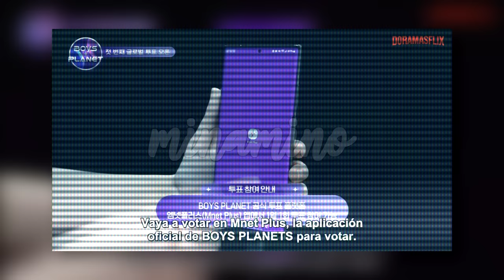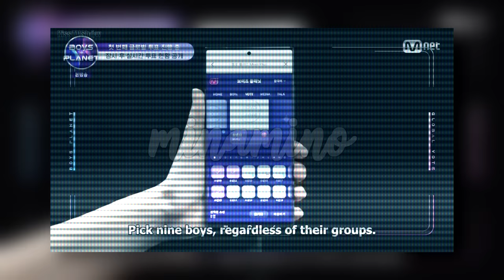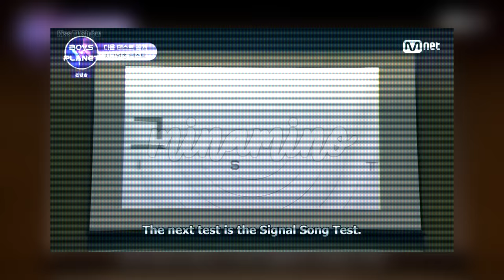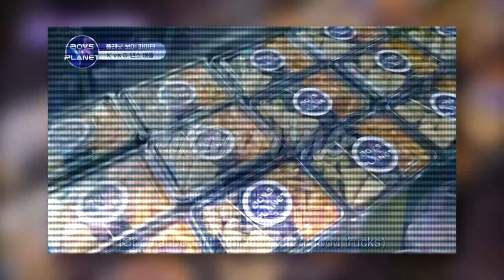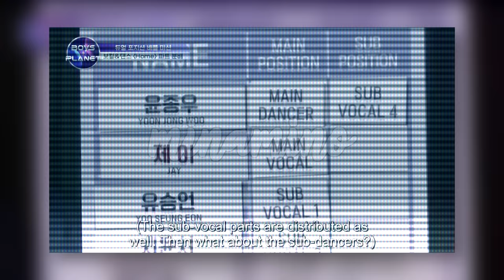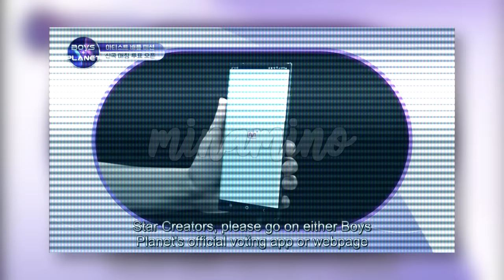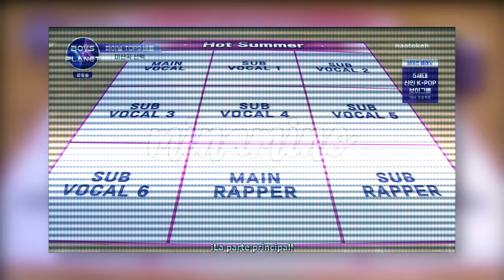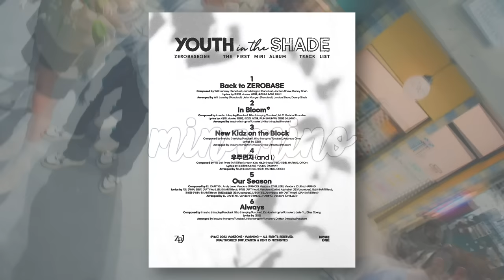¿Favoritismo OTRA VEZ? - Resumen a BOYS PLANET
00:00 INTRO
00:35 EP 1
05:05 EP 2
08:44 EP 3
14:35 EP 4
18:30 EP 5
20:59 EP 6
25:02 EP 7
28:24 EP 8
30:57 EP 9
33:28 EP 10
34:43 EP 11
36:57 EP 12

• Recientemente, no puedo incluir los links de información debido a que incluyen palabras "sensibles", si necesitan los links los tengo todos guardados y pueden solicitarlos por correo electrónico.